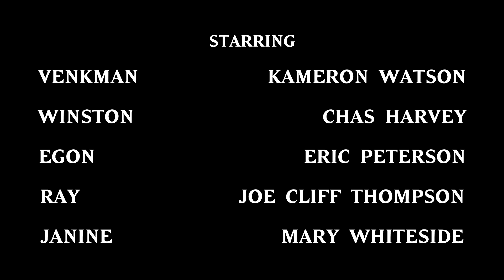Ghostbusters: IDW #7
Though the Ghostbusters managed to free the possessed Scott from the clutches of the demon haunting Fantastic Land, its hungry gaze has now fallen upon one of their own...

StarForce Media productions may contain mature content and are NOT intended or recommended for viewing by children.

GHOSTBUSTERS and all related titles, logos and characters are trademarks of Sony Pictures Entertainment.
Comic created and published by IDW Publishing.
Motion comic is an unauthorized fan project.
No ownership is implied by StarForce Media.